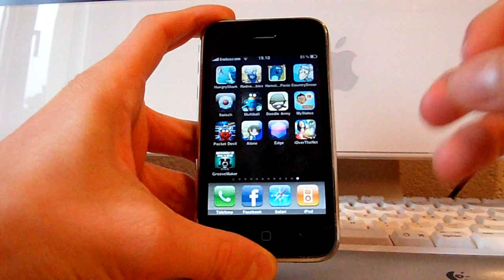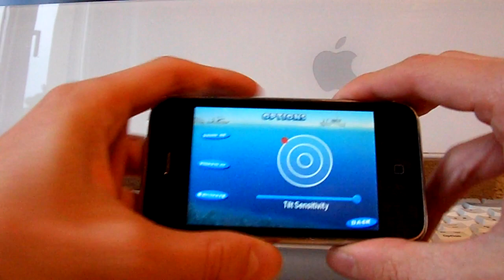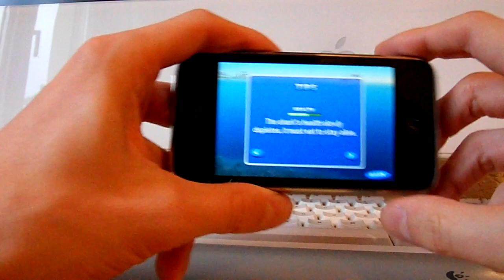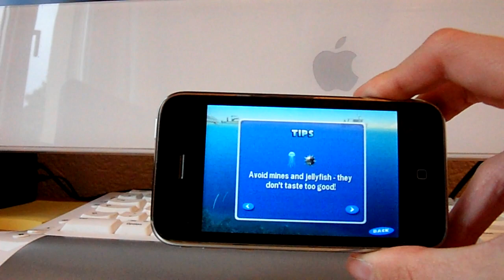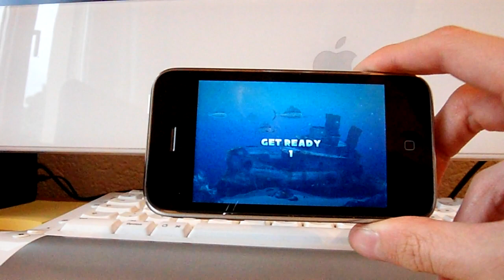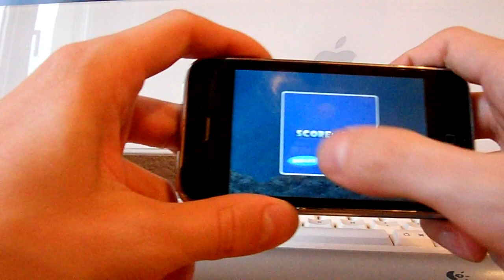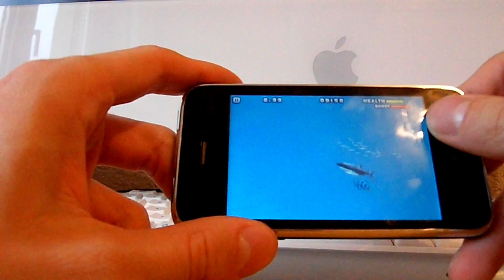Hungry Shark iPhone - Recensione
In collaborazione con iPhoneitalia.com // Recensione del simpatico gioco Hungry Shark // ISCRITIVI al nostro canale per rimanere sempre al corrente dei nostri Contest e recensioni